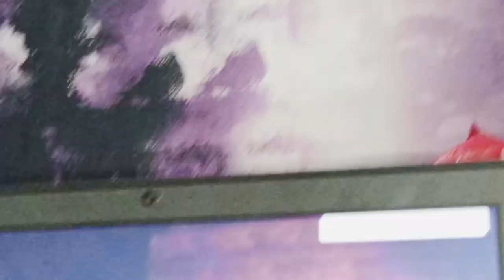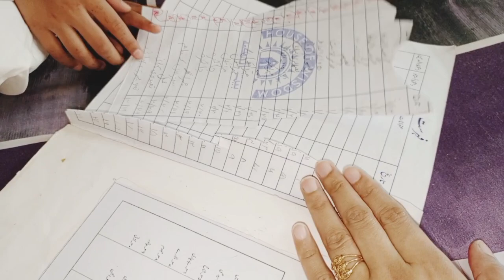Random day vlog 😀🤪❣️